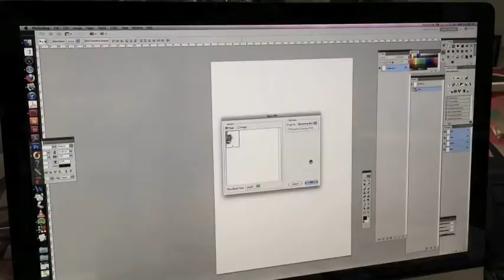T-Bar Senor Owl - Illustration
T-Bar's stop motion Senor Owl illustration